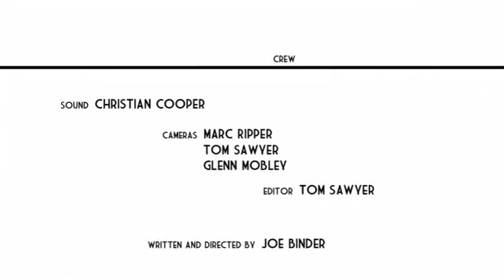Sınırları zorlayan tesadüf